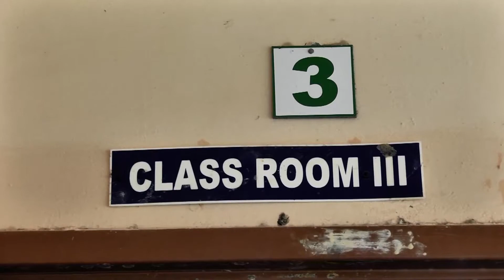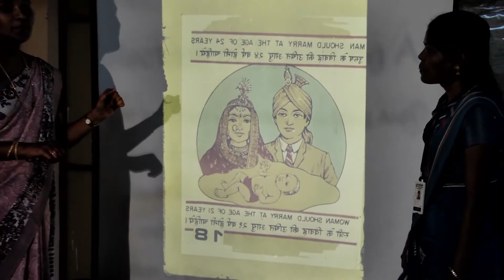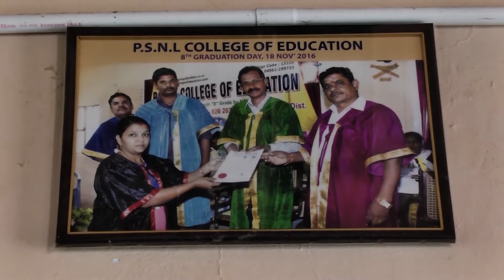Kalvichevai PSNL COLLEGE OF EDUCATION,SATTUR.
The Special features of  was telecasted in  PUDHUYUGAM TV Kalvipaarvai Programme.